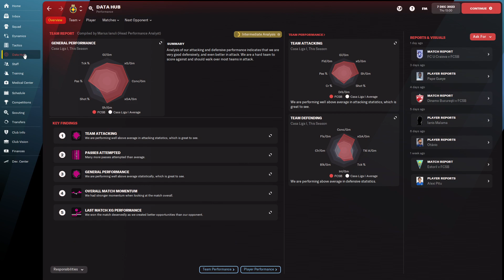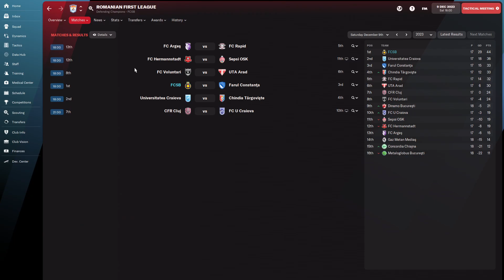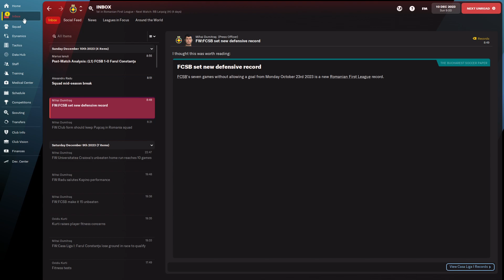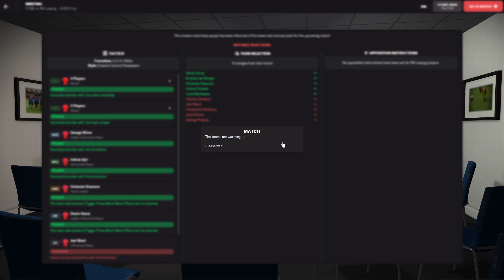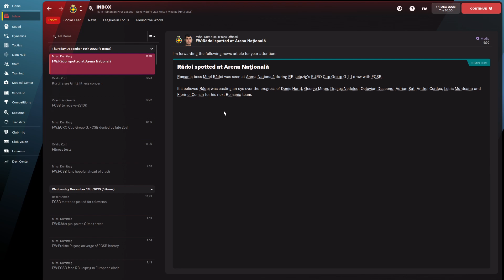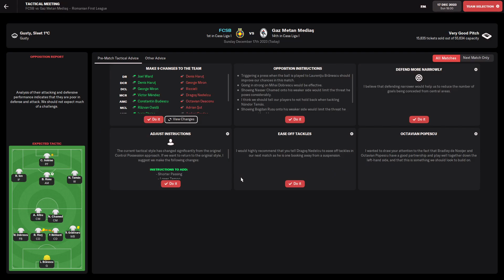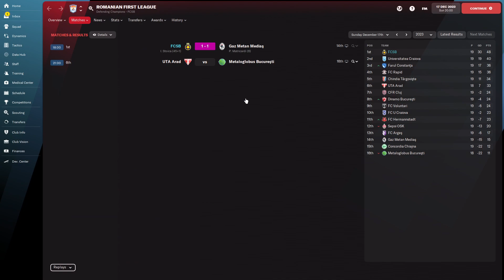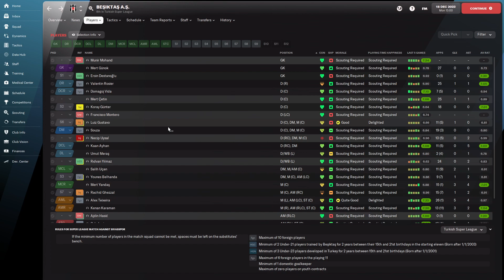Football Manager 2022 Romania Cariera cu FCSB #78 Asalt la Bucuresti pe Leipzig?!?!!